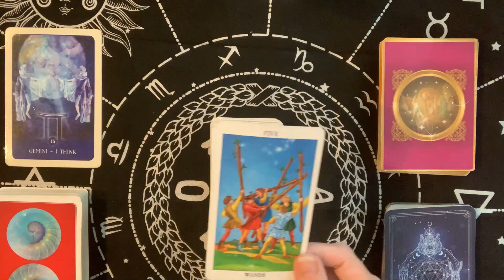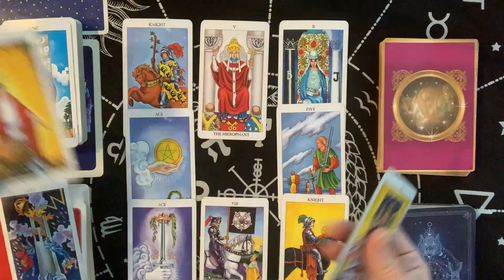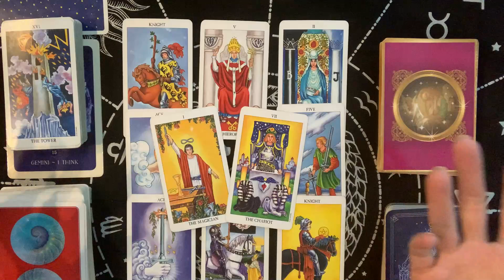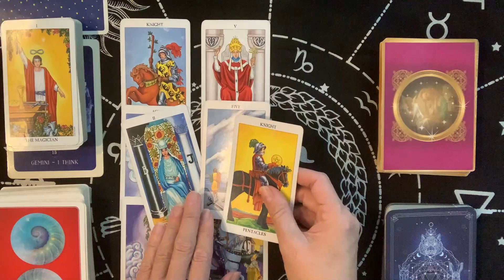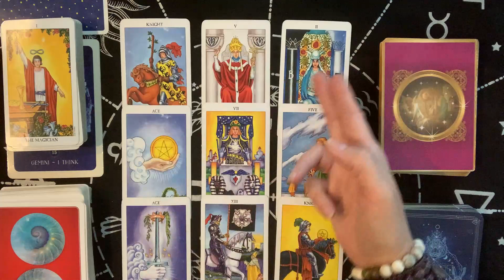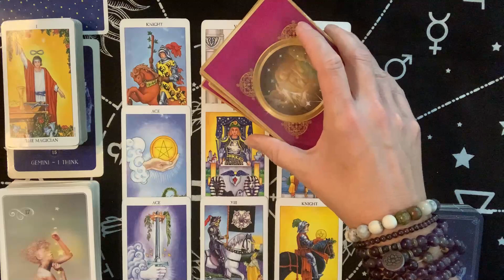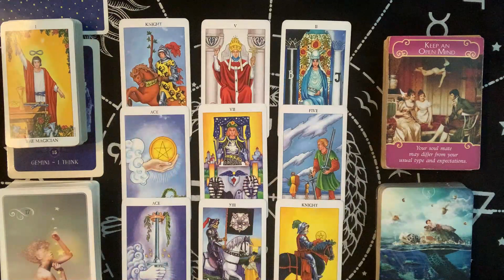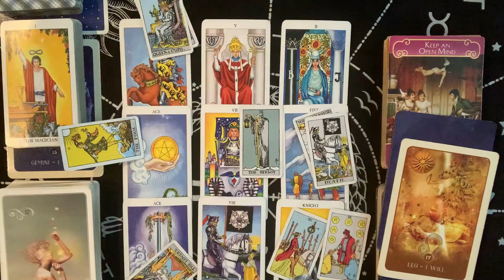GEMINI OCTOBER 2020 ♊️ Fate Takes You on a New Course 🔮 TAROT READING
Empress Moon
Kimmy McRae
1235 East Blvd Suite E #107

Kimmy

TAROT WISHLIST